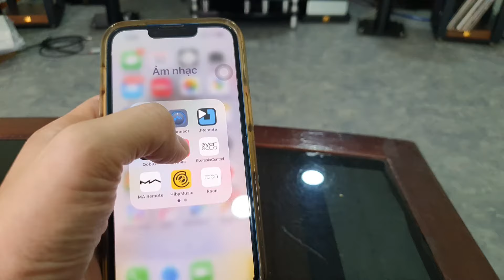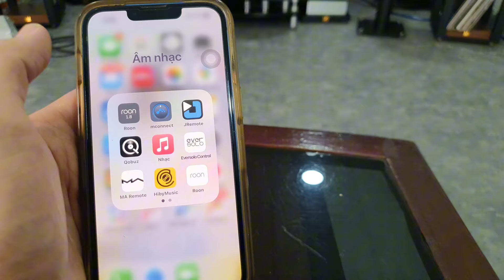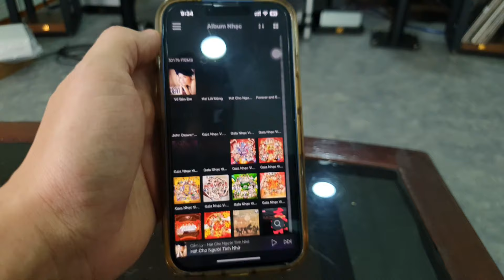Sự thật về PC fanless để streaming nhạc số , có đạt được hiệu quả như mong chờ không? LH: 0971593368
TOANVO- AUDIO
🌐 toanvoaudio.vn